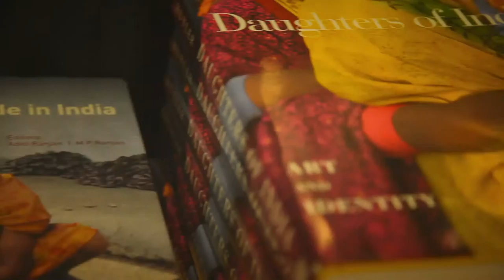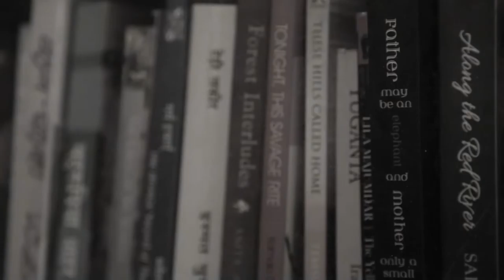In Her Own Words.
The Film traces the historical and social journeys of Indian women's lives as revealed through the literature they created in every era. The story of how women lived, and their march towards freedom and self-definition was not officially documented. However, through the verses of nuns, bhakti devotee rebels, folk songs, verses written by courtesans, amateur anthropologists, the memoirs of activists, and modern literature, we witness the oppressions and aspirations of Indian womanhood over two millenia.